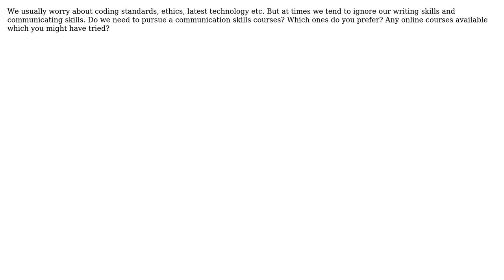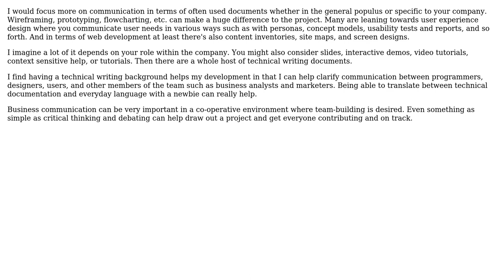Software Engineering: Written communication skills courses, how important are they for developers?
With thanks & praise to God, and with thanks to the many people who have made this project possible! | Content (except music & images) licensed under CC BY-SA | Music | Images & others | With thanks to user yannis user PradeepGB user Martijn Verburg user Jon Hopkins user ericawebdev and the Stack Exchange Network Trademarks are property of their respective owners. You are responsible for your own actions.